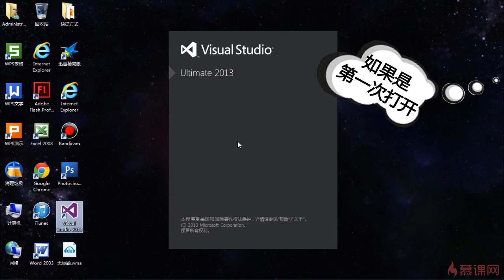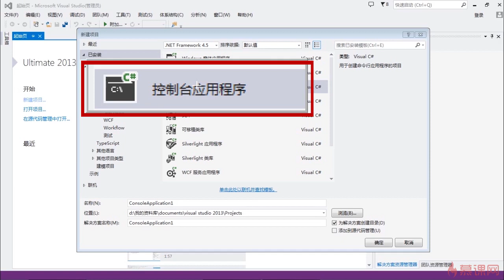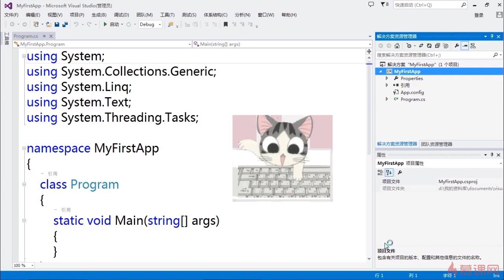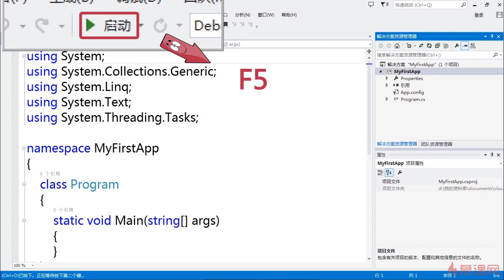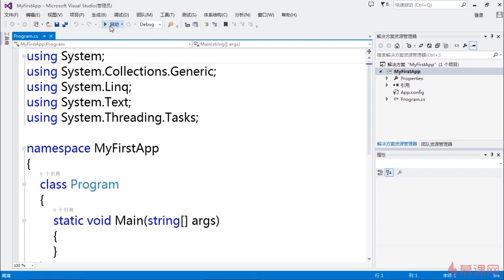C#开发轻松入门 3 1 3 创建C#控制台程序